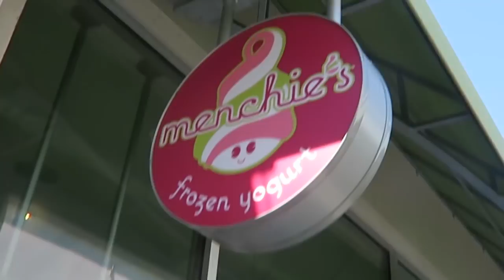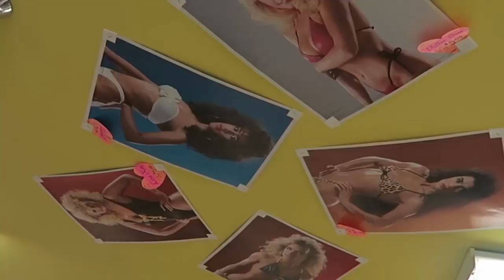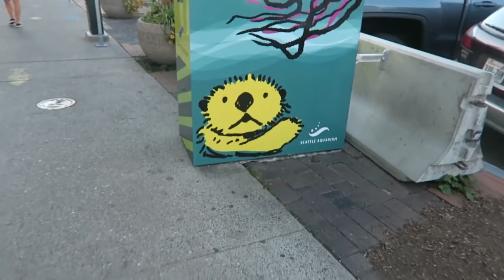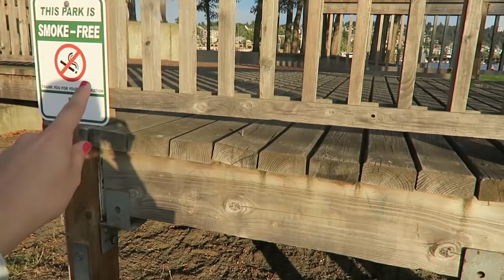Marie & Jess Storm the City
Jess from SHUGGILIPPO is here this week for VloggerFair so we decided to storm the city and leave little scrolls with love notes and trinkets around Seattle for anyone local or coming into town to explore and discover. We can't wait to see you uncover our little pockets of joy!!

** Marie now.  Are you in the city?  Come meet us at Vloggerfair!

And a big, fat, sloppy kiss to Kat from MamaKatTV for watching over Scarlet and Luca while we trounced about on our adventure. Go check out her channel